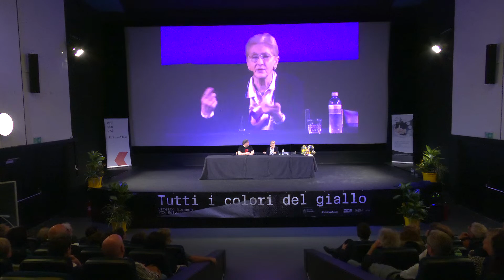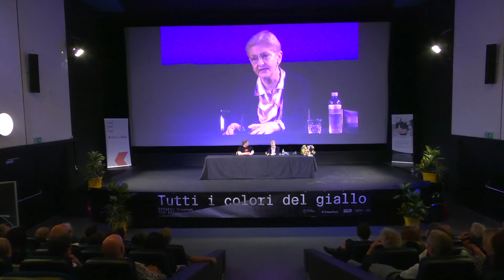Ena Marchi, Bruno Morchio e Cristina Cassar Scalia - Effetto Simenon - Giovedì 4 maggio 2023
“Pubblicare e tradurre Simenon”: la  curatrice editoriale Ena Marchi di Adelphi svela i segreti del grande successo dell’opera di Georges Simenon. A seguire “Indagare a Genova e Catania”, incontro con gli scrittori Bruno Morchio e Cristina Cassar Scalia intervistati dal giornalista Andrea Fazioli